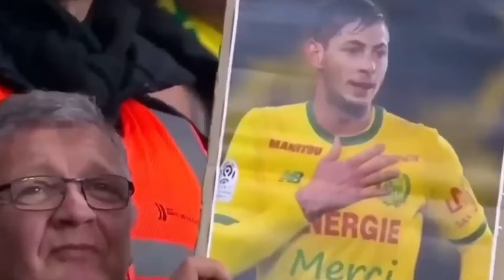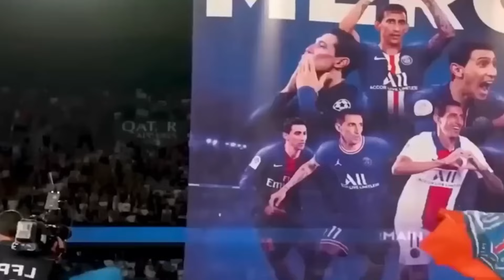😱 Momentos 0% EGOÍSTAS en el FÚTBOL 😳